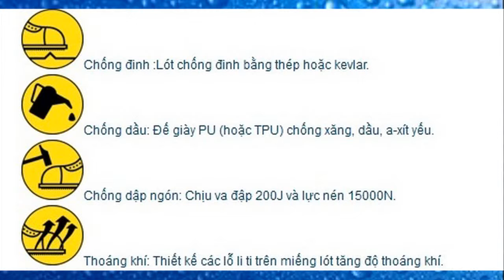Giày bảo hộ lao động nữ ceres 37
1 - Ceres
2 - Giày Ceres
3 - Jogger Ceres
4 - Jogger Ceres, size 37 el
5 - Jogger - Ceres, size 37
6 - Giày Jogger - Ceres, size 37
7 - Giày Jogger Ceres size 37
8 - Giày nữ Jogger - Ceres
9 - Giày bảo hộ nữ Jogger Ceres
10 - Giày bảo hộ lao động nữ
11 - Giày Jogger Ceres
12 - Jogger Ceres
13 - Giày Jogger - Ceres size 37